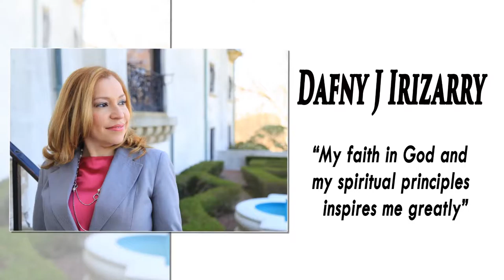DAFNY IRIZARRY - Latina de Éxito Long Island 2016